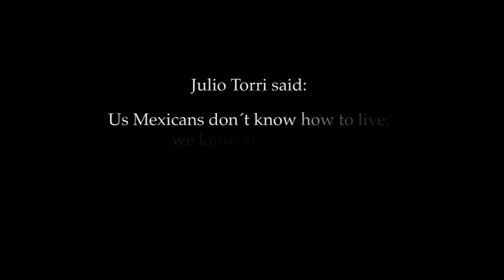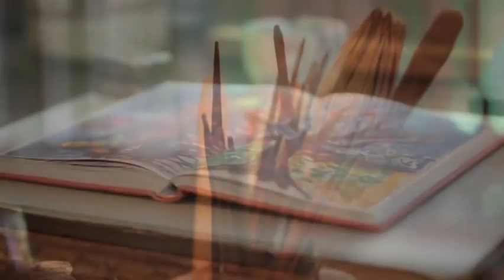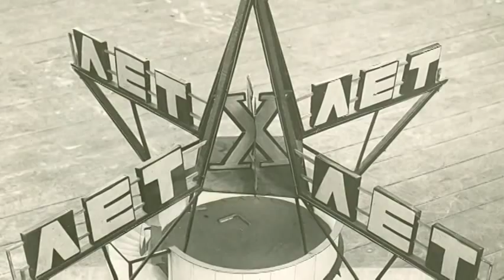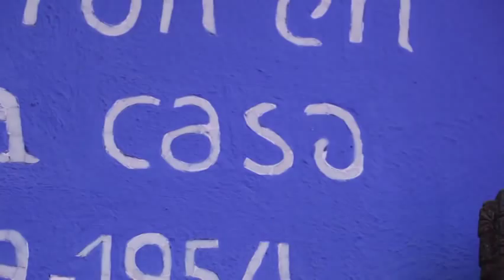Frida Kahlo, her pictures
This video was produced to accompany a temporary exhibition, that showed a selection from the photographs' collection found in the Treasures of Casa Azul. This valuable archive contains more than five thousand images. In words of the curator Pablo Ortiz Monasterior "It clearly reflects the artist's major interests over the course of her turbulent life: her family, her love for Diego and her other loves, her damaged body, art, politics, and science, all of this wrapped in the great passion she had for México and all things Mexican".